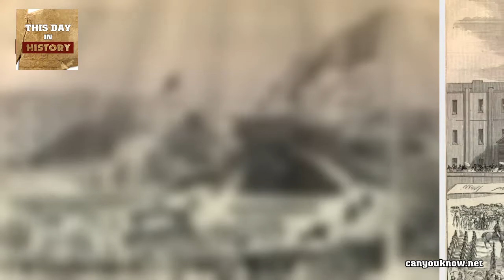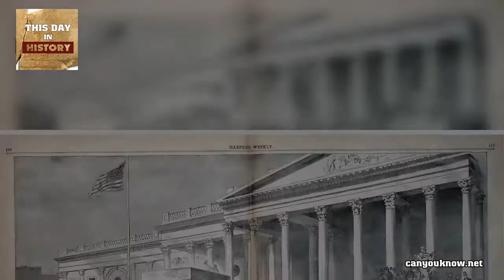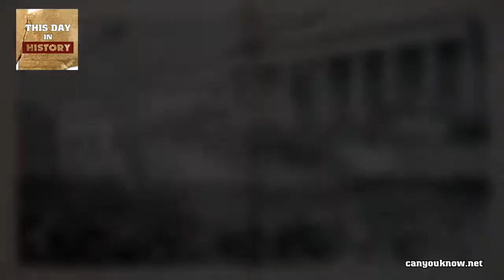Lincoln arrives in Washington - February 23 1861 This Day in History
On this day in 1861, President-elect Abraham Lincoln arrives in Washington, D.C.,amid secrecy and tight security. With seven states having already seceded from the Union since Lincoln’s election, the threat of civil war hung in the air.

Allen Pinkerton, head of a private detective agency, had uncovered a plot to assassinate Lincoln when he passed through Baltimore on his way to the capital. Lincoln and his advisors disagreed about how to respond to the threat. Some, including Pinkerton, wanted Lincoln to slip secretly into Washington, which would mean skipping an address to the Pennsylvania legislature in Harrisburg. Lincoln did not want to appear cowardly, butfelt the threats were serious.

Lincoln agreed to the covert arrival. With Pinkerton and Ward Hill Lamon, his former law partner, Lincoln slipped out of the hotel in Harrisburg on the evening of February 22. He wore a soft felt hat instead of his customary stovepipe hat, anddraped an overcoat over his shoulders and hunched slightly to disguise his height. The group boarded a sleeper car and arrived in Baltimore in the middle of the night. They slipped undetected from the Calvert Street station to Camden station across town. There, they boarded another train and arrived without incident in Washington at6 a.m. On the platform, the party was surprised when a voice boomed, “Abe, you can’t play that on me.” It was Congressman Elihu B. Washburne, a friend of Lincoln’s from Illinois. Washburne escorted Lincoln to the Willard Hotel.

A myth arose that Lincoln had dressed as a woman to avoid detection, but this was not the case. He did draw considerable criticism in the press for his unceremonious arrival. Northern diarist George Templeton Strong commented that if convincing evidence of a plot did not surface, “the surreptitious nocturnal dodging…will be used to damage his moral position and throw ridicule on his Administration.” Lincoln later regretted the caper and commented to a friend: “I did not then, nor do I now believe I should have been assassinated had I gone through Baltimore…” Regardless of how he had arrived, Lincoln was safely in Washington, ready to assume the difficult task ahead.